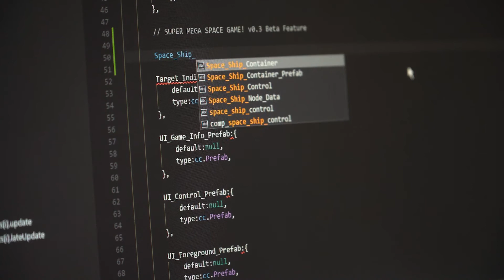02. Is programming easy or hard - The Fundamentals of Computer Programming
Learning to program a computer is not rocket science. You don’t need to be a “nerd” or what people call a “genius” to talk to a computer.

You can learn it the same way you learn a language or a subject you’re passionate about and if you happen to be passionate about computers, it will be easier for you.

Although most of us were led to believe it requires supernatural abilities to program a computer, the reality turns out to be a little simpler. Check out the video to learn more about this.

To watch the rest of this free course, head over